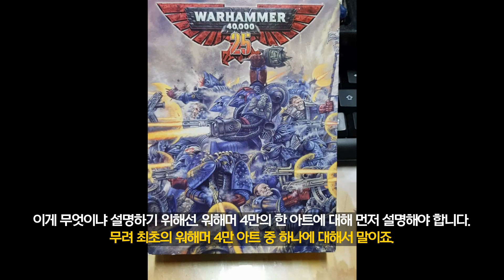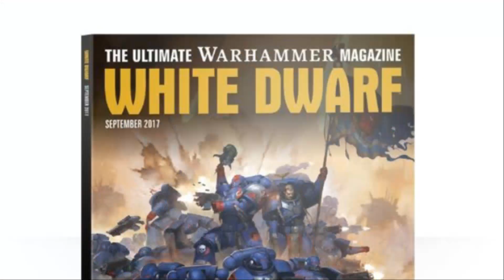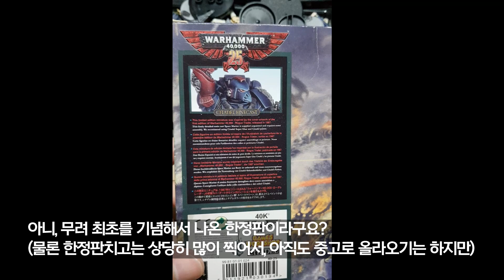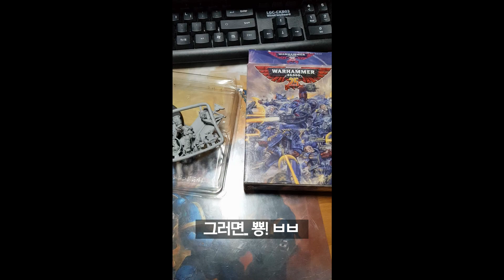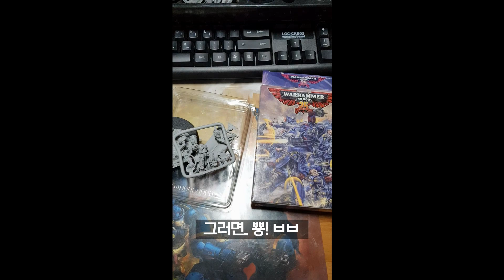워해머 4만 25주년 기념 한정판 '크림슨 피스트' 미니어쳐 언박싱! [25th anniversary crimson fists unboxing]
박민형, 심경재, 이철규, Korin, 곰탱이유군, Do Hyeong Kim, 후기공부, 주민석, 돌돌돌돌돌, 조민우, 게이머09, liberer1, 미안, 김춘섭, sunghun BOK, 모히또, Greg Uke, 명랑감자